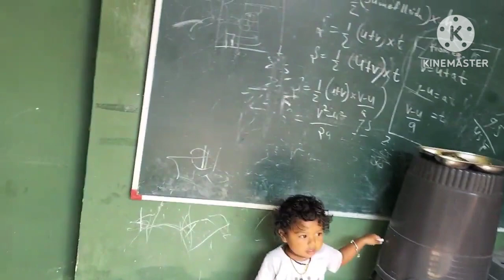Aj to mummy ne dil khush kar diya kavita sunakar ||dailyvlog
my dailyvlog
vlog and lifestyle